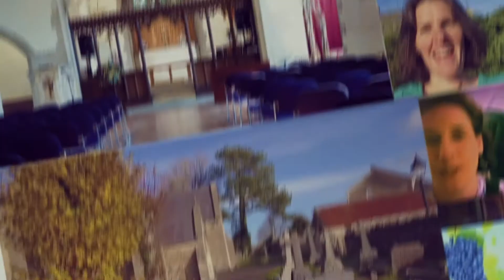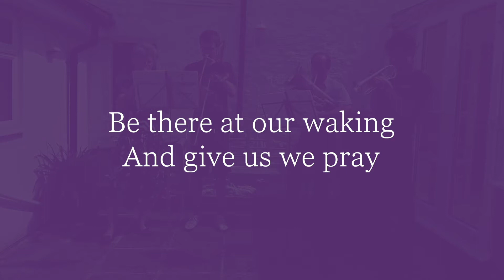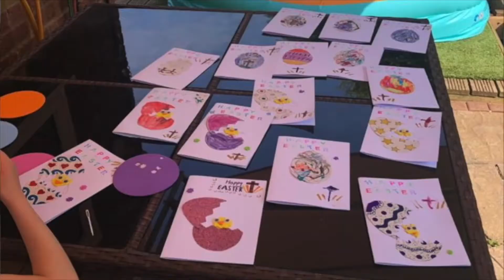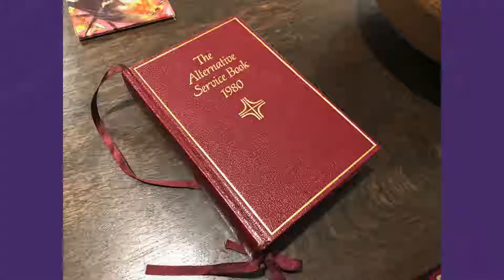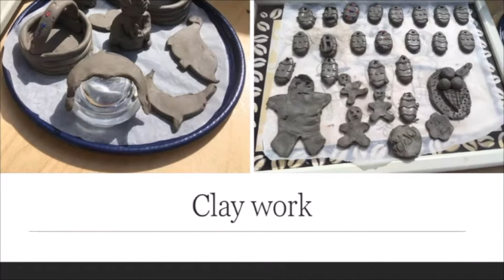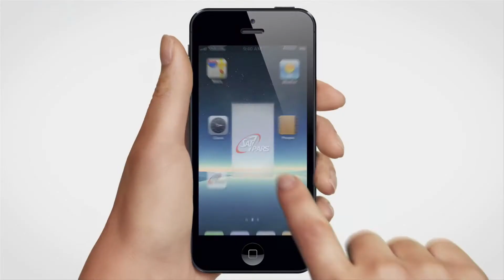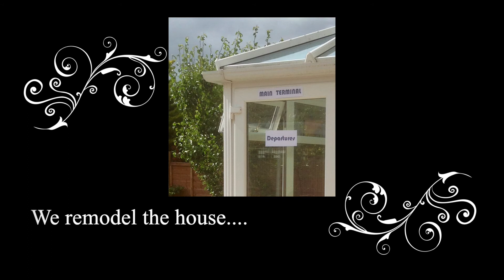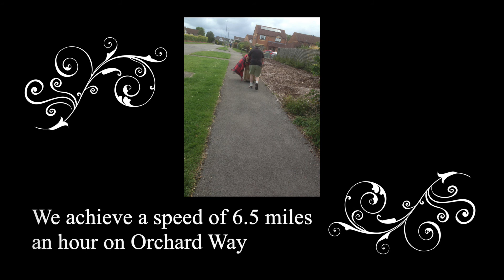St J's Sunday Supplement 27th December 2020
A special edition of the Sunday Supplement as we look back at St J's during  2020.